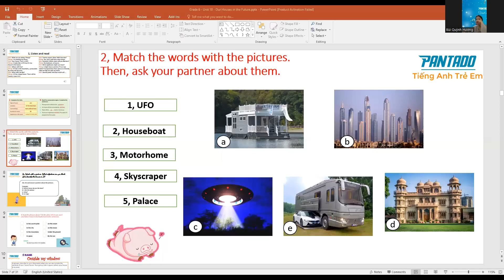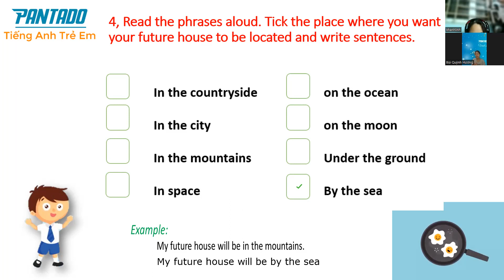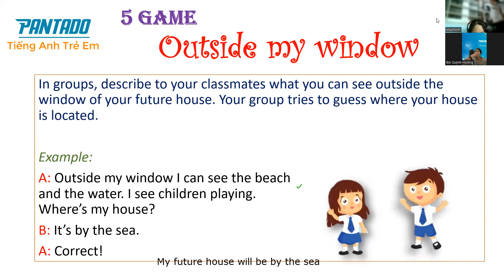PK2106122-04/01/2022- TEXTBOOK 6 - Unit 10 - Our Houses in the Future